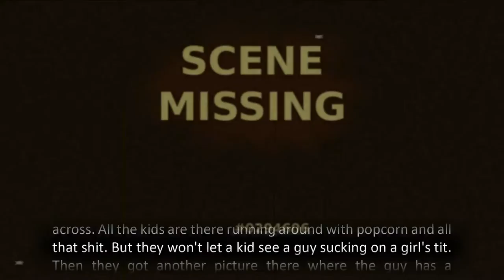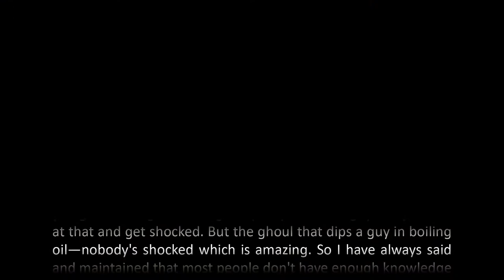Jacque Fresco - Pornografía y Violencia en las Películas.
Recomiendo a todo el mundo escuchar a Jacque Fresco, por el mismo motivo por el cual él recomendaba leer a Mark Twain. No porque sea bueno, sino porque es una forma distinta de pensar. Y estar expuestos a distintas formas de pensar nos ayudará a crecer individual y socialmente.

Now another aspect of the democratic society. They don't let kids go to a movie where a guy is sucking on a girl's tit. I mean if the kid is 7, 8, 9, 10, 11, 12, maybe up to 14 (I don't know what it is today). But these kids can go to a movie and watch Frankenstein rip the bowels out of a person. They put a hook in the guts and pull it right out and you see it! You see it! They're pulling it out. And they cut the head off and you see him drag it across. All the kids are there running around with popcorn and all that shit. But they won't let a kid see a guy sucking on a girl's tit.
Then they got another picture there where the guy has a chainsaw, called the "Chainsaw Murderer." He straps people down and he uses a chainsaw and cuts them up. All the kids are there with their popcorn. And at about 19 years old they have absolutely no feeling at all. They see somebody with their leg run over, crushed, they light a cigar, "Mmmhmm." It doesn't mean anything to them anymore.
What is pornography? Nothing. Here you got a little girl showing her pussy to a little guy.  People look at that and get shocked. But the ghoul that dips a guy in boiling oil, nobody's shocked which is amazing.
So I have always said and maintained that most people don't have enough knowledge to know where the system is fucked up. They don't know the contradictions of the system.

Ahora otro aspecto de la sociedad democrática: No dejan que los niños vayan a ver una película en la que salga un tipo chupando la teta de una chica. Es decir, si el niño tiene 7, 8, 9, 10, 11, 12, quizás hasta 14 años (no sé qué hasta que edad es hoy). Pero estos niños sí pueden ir al cine y ver a Frankenstein arrancarle las entrañas a una persona. ¡Le pone un gancho en las tripas y las sacan y lo ves! ¡Lo ves! Como las están sacando. Y le cortan la cabeza y ves como lo arrastrarn. Todos los niños están ahí corriendo con palomitas de maíz y toda esa mierda. Pero no dejarán que un niño vea a un chico chupando la teta de una chica.
Tenían otra película donde un tipo va con una motosierra, llamada "El asesino de la motosierra". Ata a las personas y usa una motosierra y las corta. Todos los niños están allí con sus palomitas de maíz. Y a los 19 años de edad, ya no tienen absolutamente ningún sentimiento. Ven a alguien con su pierna atropellada, aplastada, encienden un cigarro, "Mmmhmm". Ya no significa nada para ellos.
¿Qué es la pornografía? Nada. Ahí tienes a una chiquilla mostrando la chocha a un chavalín. La gente mira eso y se queda de piedra. Pero del monstruo que sumerge a un hombre en aceite hirviendo, nadie se sorprende, lo que es increíble.
Así que siempre he dicho y mantenido que la mayoría de las personas no tienen el conocimiento suficiente para saber dónde está jodido el sistema. No conocen las contradicciones del sistema.

Video editado por Bobby Agbulos y Nathaniel Dinwiddie
Transcripción, traducción y subtítulos Rafa Peris.